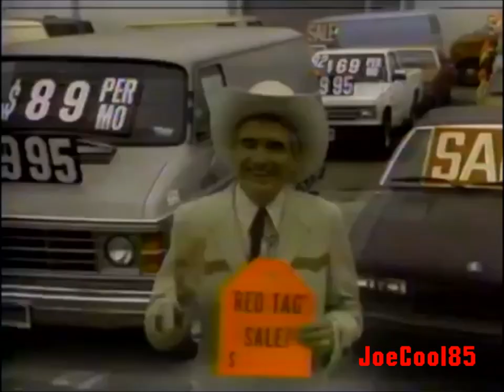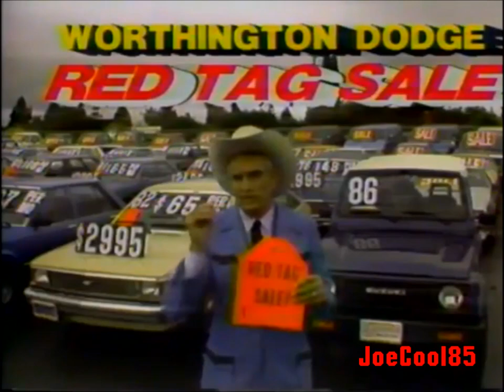KTTV Channel 11: December, 1985 Commercial Break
Here's a List of a Commercial Break during "Terror of the Crypt" (1964) on KTTV Channel 11 in Los Angeles, CA.:

Gangs: End The Nightmare PSA (Partial, yeah we wanted to end that nightmare for years!)
John Lennon Remembered (1985): KTTV Special Promo (Remembering 5 years after the death of a legendary Beatle icon!)
KTTV's Los Angeles At Night Movie (1985): Intro
Cole's Garlic Bread (Mmmm!)
El Dorado Restaurant in Gardena, CA
Worthington Ford: Red Tag Sale (Go See Cal! Hanging with a Baby Kangaroo!)
Middle Age Crazy (1980): KTTV Broadcast Premiere Promo. Starring: Bruce Dern and Ann-Margret.
Crazy Gideon's (He's so Crazy! He'll sell you lots of Electronics at Amazingly Insane Lower Prices!)
Worthington Suzuki & Dodge: Red Tag Sale (Go See Cal and this Ostrich!)
KTTV's Los Angeles At Night Movie (1985): Commercial Bumper
It Came Upon The Midnight Clear (1984): KTTV TV Movie Promo. Starring: Mickey Rooney.
Slate & Leoni
Worthington Ford
KTTV's Los Angeles At Night Movie (1985): Commercial Bumper #2
Worthington Ford & Dodge
KTTV The 8 0'Clock News (1985): Promo (He's The Boss! So he can ride a military tank, crush your car and get there fast to watch the news! Pffft! I hope he gets sued!)
The Money Store (1985): Baseball with Phil Rizzuto
Worthington Ford: Red Tag Sale #2
The Money Store (1985): Baseball with Phil Rizzuto #2
KTTV's Los Angeles At Night Movie (1985): Commercial Bumper #3
KTTV Channel 11 Los Angeles ID (1981) during "Terror of the Crypt" (1964)
KTTV's Los Angeles At Night Movie (1985): Ending.